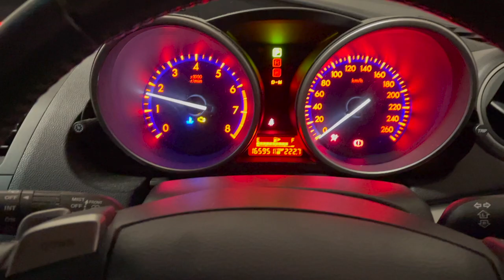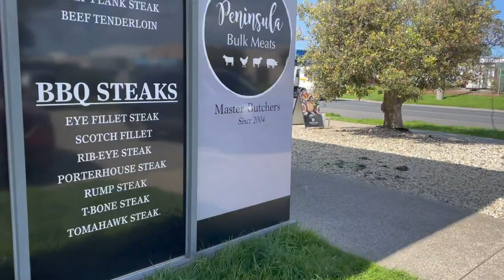LOCKDOWN VLOG #3 - Food shopping, sunset beach walk & clarinet practice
Hi, I'm Laura. I'm a woodwind musician from Melbourne, Australia who specialises in classical clarinet performance. I run a virtual ensemble called the Virtual Concert Band where I am the audio engineer and video editor. I love coffee, going to the beach, reading, self improvement and being creative whenever possible.

0:00 Running zoom meeting
1:01 Breakfast
1:22 Grocery shopping
3:20 Beach Walk
5:27 Dinner
6:06 Clarinet Practice